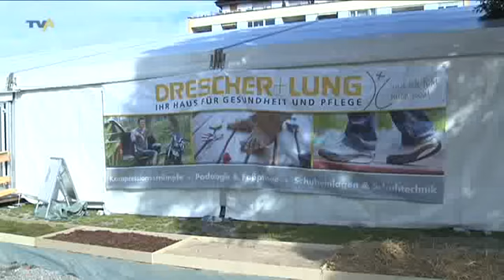Allvita erfolgreich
Das Allgäu ist deutschlandweit und auch über die Ländergrenzen hinaus bekannt als Erholungsgebiet. Grüne Wiesen, hohe Berge, beste Luft und klares Wasser sind nur einige Merkmale die unser Gebiet auszeichnen. Alles in allem ist das Allgäu ein Landstrich in dem das Thema Gesundheit eine ganz große Rolle spielt. Gerade jetzt in einer Zeit in der Politiker über Kopfpauschale und Zusatzbeiträge für die Krankenkassen diskutieren, ist der Einzelne gezwungen sich selbst um seine Gesundheit und die Vorsorge zu kümmern. Warum also nicht eine Messe anbieten, auf der das Thema Gesundheit und Sport groß geschrieben wird? Am Wochenende fand daher in Sonthofen die erste Allgäuer Vitalmesse Allvita-Bewegung und Gesundheit Allgäu statt.  Von Bianca Dummer und Thomas Kehrer.